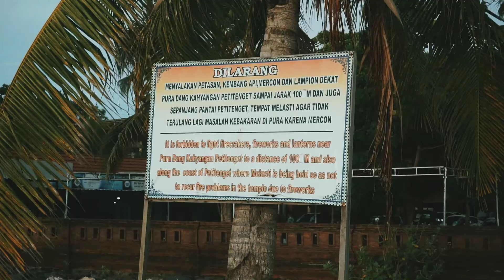WISATA PANTAI PETITENGET KEROBOKAN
Gaes...
Menikmati deburan ombak serta angin di Pantai Kuta sudah biasa dilakukan wisatawan jika berkunjung ke Bali. Namun jika kalian ingin merasakan sensasi berbeda daripada Pantai Kuta yang fenomenal adalah Pantai Petitenget tempatnya. Meskipun masih berada dalam satu garis pantai dengan Pantai Kuta, Pantai Petitenget ternyata mempunyai sisi keunikan lain yang wajib disinggahi oleh para wisatawan. Dibanding dengan Pantai Kuta yang selalu ramai oleh wisatawan, suasana Pantai Petitenget terasa lebih tenang dan damai. Wisatawan yang menyukai suasana tenang lebih memilih untuk mengunjungi Petitenget yang dirasa tak seramai hiruk pikuk di Pantai Kuta. Pantai Petitenget berada di wilayah Desa Kerobokan, Kecamatan Kuta Utara, Kabupaten Badung.